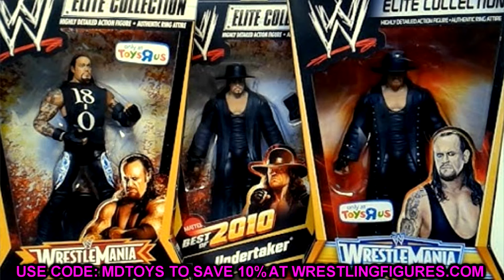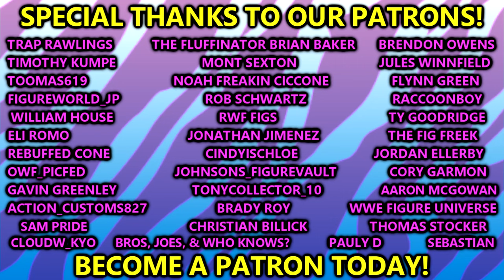Mattel WWE Figure QUALITY Has FALLEN OFF!